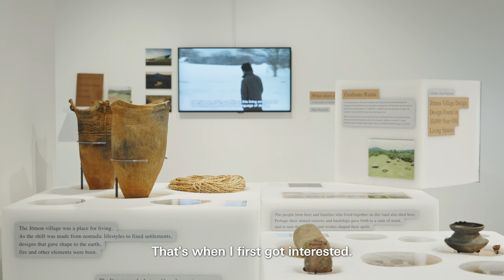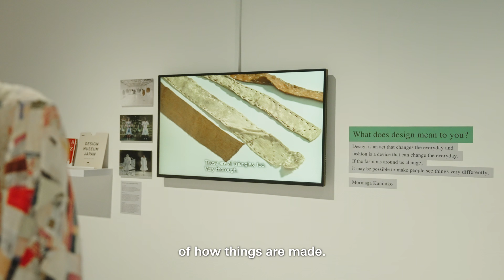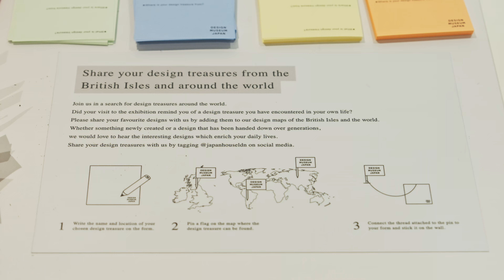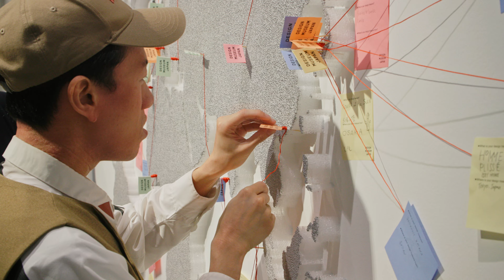Making Design Discoveries: An Interview with Exhibition Producer Kuramori Kyōko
Kuramori Kyōko, Senior Producer at NHK Educational Corporation and Exhibition Overseer of the 'Design Discoveries' exhibition, explains how the idea of creating a design museum for Japan began more than a decade ago, and shares her aspirations for the project.

NHK, Japan’s public media broadcaster, has led the ‘Design Museum Japan’ project, inviting leading creators from diverse fields, including architecture and film, to collectively imagine a national design institution for Japan. The exhibition, which has been designed to travel, takes on a new iteration at Japan House London, bringing together seven major designers to consider what they would include in a permanent collection of design treasures.

'Design Discoveries: Towards a DESIGN MUSEUM JAPAN' runs until 8 September 2024 at Japan House London.